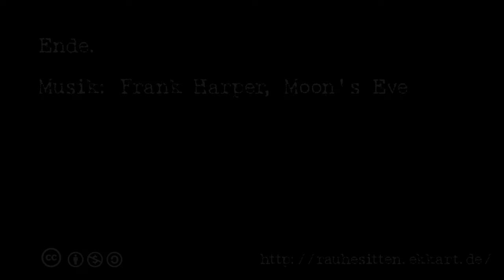Rauhe Sitten 2012-09-18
Four Taxis that don't keep their distance when passing me.